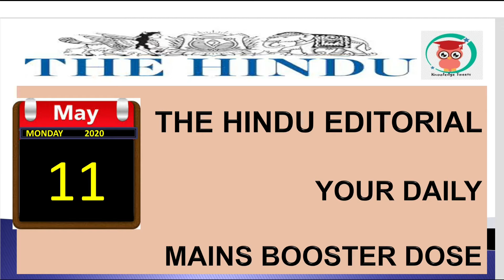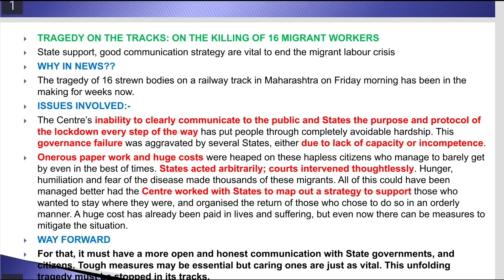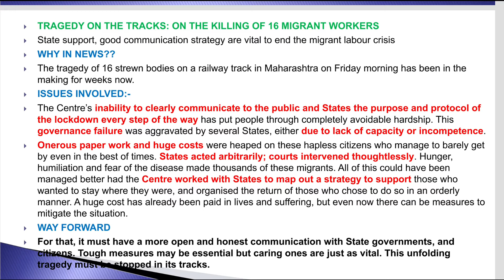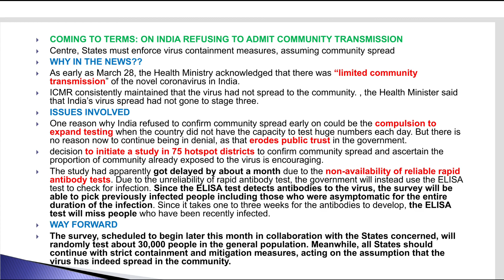The HINDU EDITORIAL - MAINS BOOSTER DISCUSSION - 11 MAY, 2020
For pdf join us

Welcome to the Hindu editorial - Mains Answer Writing Booster Dose discussion by Neha.  The editorials and opinions from the Hindu newspaper enhances your analytical approach to the mains answer writing. This covers the latest trending and breaking news across the globe.